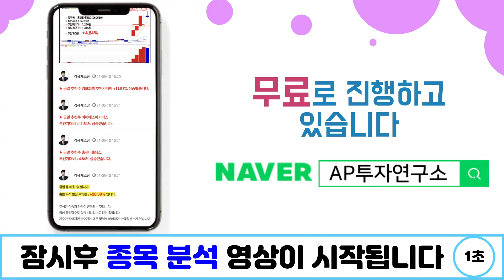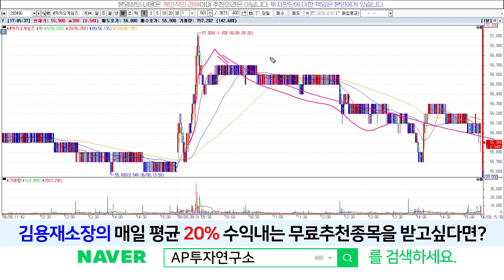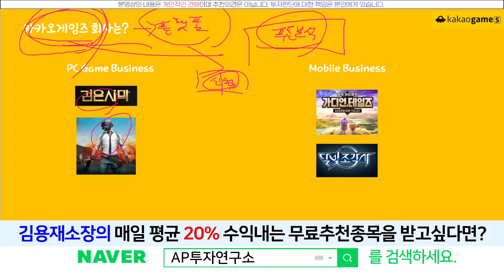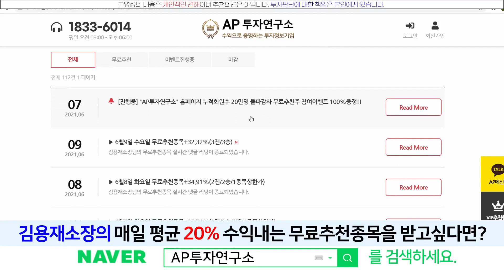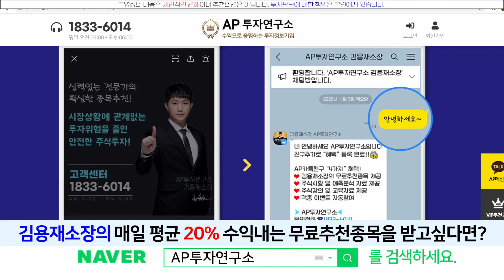카카오게임즈(293490) - 상황은 카카오게임즈에게 유리하게 돌아가고 있습니다